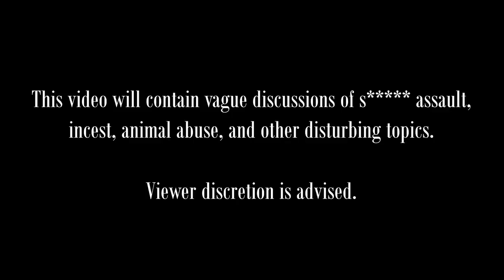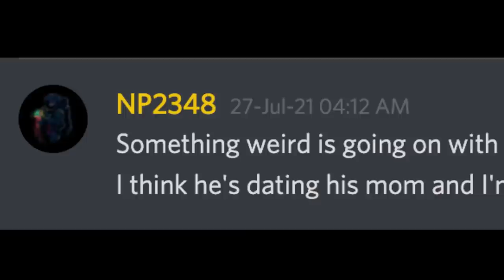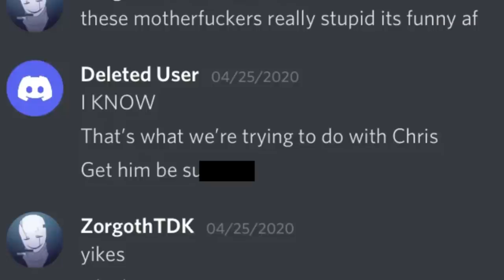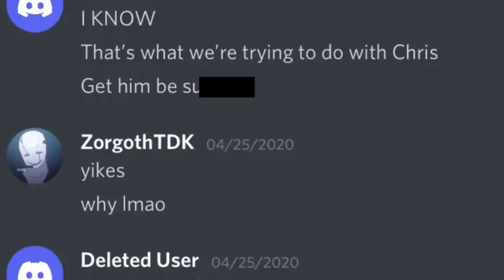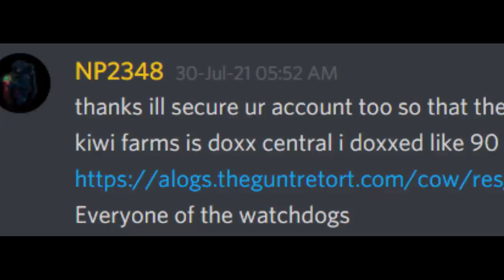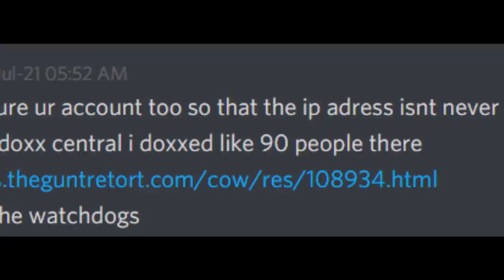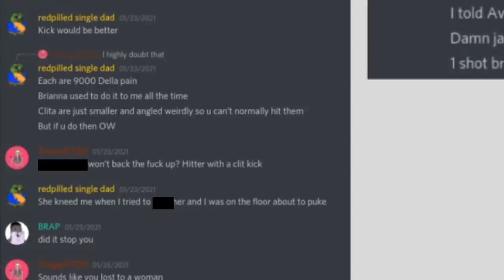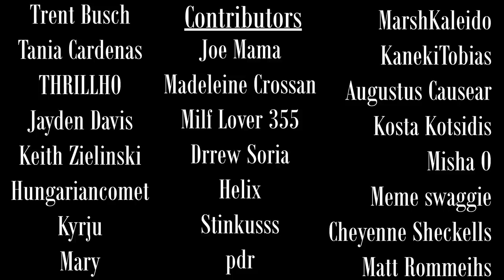Bella Janke: Chris Chan's Most Evil Troll Yet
A phone call recently emerged in which Chris Chan admitted to Bella Janke that she was having an inappropriate relationship with her mother. In this video, we'll take a closer look at the phone call, the context, and Bella's toxic relationship with Chris.